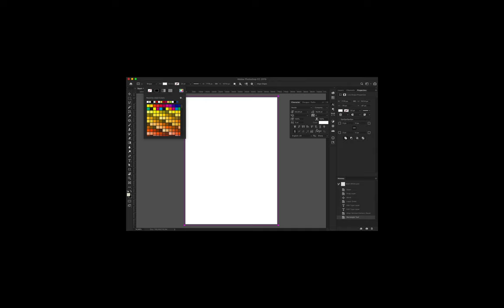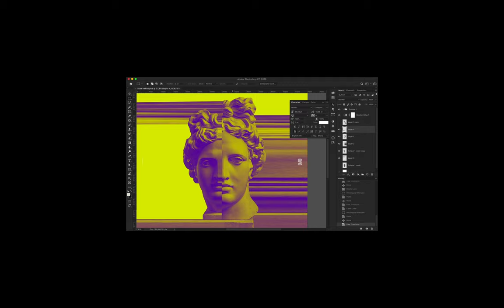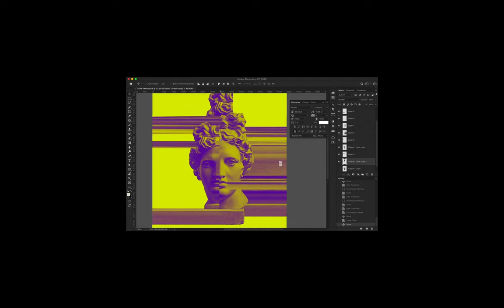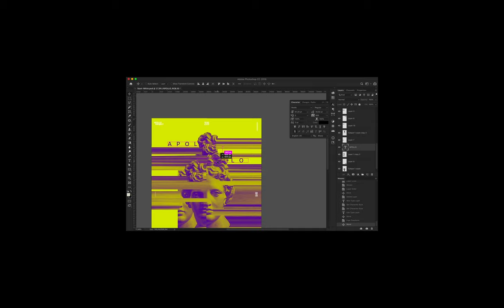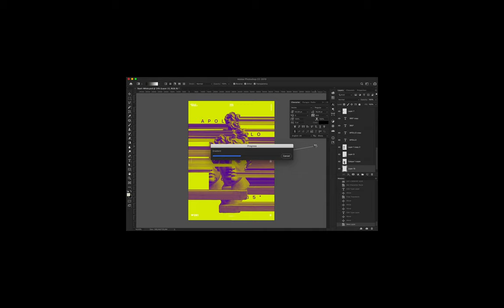Speed Art Poster #261 Transition #10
The last poster of the mini-series Transition, it's time to say goodbye to them and hello to a new style!